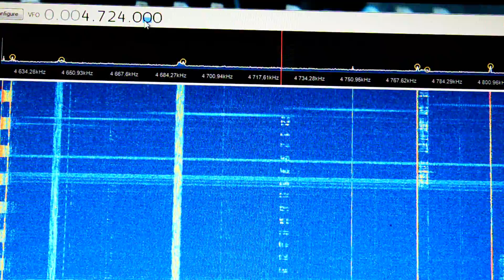4724 Khz EAM Part I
EAM (Emergency Action Message)
Received in finland with Random Wire Antenna 45 m long and Funcube Dongle Pro +.